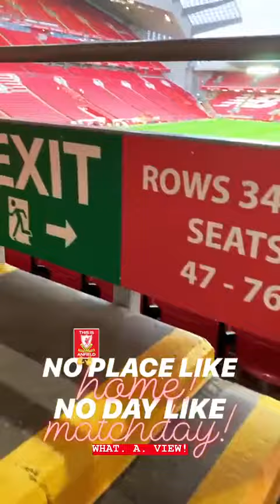Best stories Liverpool Football Club (@liverpoolfc) daily selection 🔥 2/24/2020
🔥 TOP instagram stories of Liverpool Football Club (@liverpoolfc).